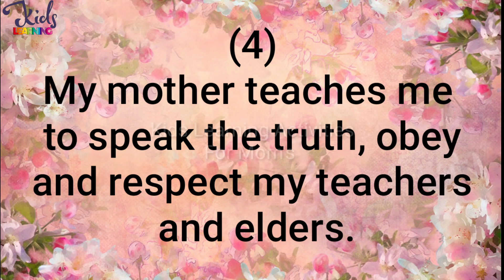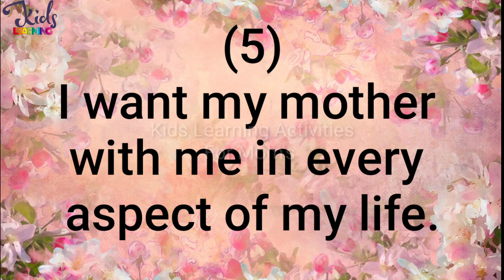5 Lines On My Mother | Essay On My Mother In English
•101 Sight Words And Sentence (With 400+ Sentences To Read): Activity Book For Children [Paperback] Wonder House Books

•My First Book of Phonics Words Key to Letter Sound Relationship| Learning the Letter Sounds| Blending| Word Formatting| Sight Words| Phonic Activity Book for Kindergarten Ages 3+ Years

•201 Amazing Activity Book - Fun Activities and Puzzles For Children: Spot The Difference, Logical Reasoning, Patterns & Tracing

•Learn Colours with Webby Colours 2 Pieces Learning Pack Jigsaw Puzzle, Montessori Early Educational Pre School Puzzle Toys for 3+ Years Kid

•Wooden Learning Educational Board for Kids, Puzzle Toys for 2 Years Old Boys & Girls (Alphabets, Numbers & Shapes) (ABC, Numbers & Shape)

5 lines on my mother
My mother essay in English 5 lines
my mother essay in english
5 lines essay
5 easy lines on my mother
about mother essay
my mother essay writing
Short 5 lines on my mother
5 lines essay on my mother
10 lines on my mother in english
My mother essay 5 lines
short essay on my mother
My mother 5 lines
KidsLearningActivitiesForMom's
ten lines on my mother
Mother essay 5 lines
Mother's day 5 lines
Mother par essay